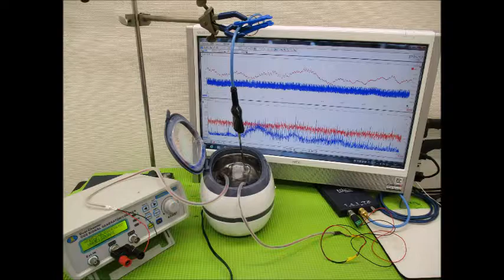超音波実験写真（超音波研究に関するスライドショー） ultrasonic-labo